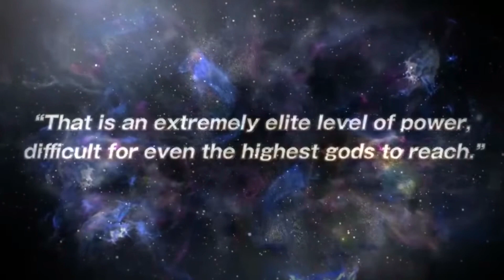ER IST DER WAHNSINN! 😲 LR UI GOKU im KAMEHAMEHA Team | DBZ Dokkan Battle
DA IST ER! Der neue GLOBA FIRST LR Ultra Instinct Goku ist auf unserem Account und wird heute gespielt werden! Wir nutzen ein Kamehameha Team und rennen damit in das Legendary Goku Event. Mal schauen, auf welche Werte diese 55% Karte kommen wird. Als seinen besten Partner haben wir ihm den STR SSB Kaioken Goku zur Seite gestellt. LET'S DO IT!
▶️ MEHR INFOS

Alle Rechte an diesem Promotional Video gehören BANDAI Namco. Der Teil wird nur zu Unterhaltungszwecken im Intro verwendet.
POSTBOX:
Maxi Pugliese
Postfiliale 556
Postfach 4
91325 Adelsdorf
Ihr wollt den Channel noch weiter unterstützen, damit wir mehr Videos machen können? Jeder Support ist Gold wert! Vielen Dank im Voraus